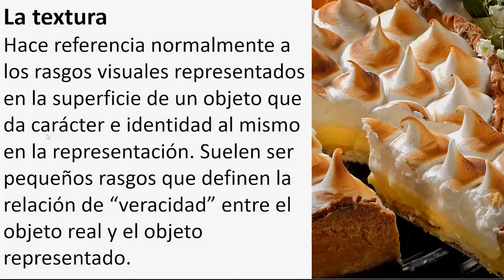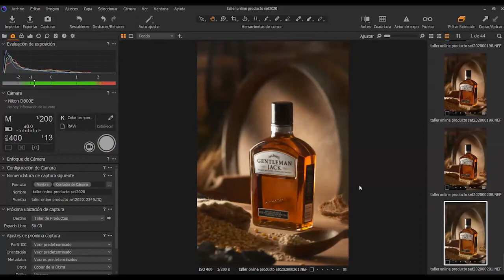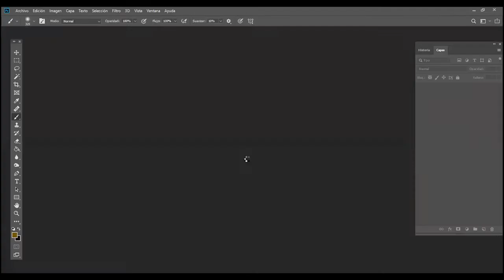Resumen del taller online de Fotografía de Producto